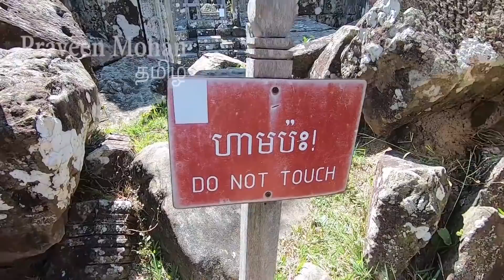கம்போடியாவில் கடவுளால் கட்டப்பட்ட மர்ம கோவிலா? அடுக்கடுக்காக அவிழ்க்கப்படும் மர்மங்கள்!!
00:00 – முன்னுரை
00:42 – செயற்கையான தளம்
02:27 – பாறையில் வளரும் மரங்கள்
03:40 – செயற்கையானா மலை கோவில்
05:00 - புதிரான விஷயங்கள்
06:35 - இராட்சசர்களுக்காக உருவாக்கப்பட்டதா?
08:47 - கைலாசமலை வடிவம் மாதிரி
10:06 - நாலாவது தளம்
11:35 - Advancedடெக்னாலஜி
12:42 - முடிவுரை

Hey guys இன்னிக்கு நாம யாராலயும் நம்ப முடியாத பழைய காலத்து technologyஅ பத்திதா பாக்க போறோம். அது 1000 வருஷம் பழமையான combodia ல இருக்க Preah vihear -ன்ற இந்து கோவில்ல இருக்கு. இந்த preah vihear complex-ல 5 கோவில் இருக்கு. அந்த கோயில் எல்லாமே மலை உச்சி மேல கட்டியிருக்காங்க.
நீங்க அந்த கோயிலுக்கு certain point வரை தான் டிரைவ் பண்ண முடியும். அதுக்கப்றம் நீங்க நடந்துதான் போகணும். நீங்க மலை மேல ஏற ஏற ஒவ்வொரு கோவிலா நிறைய கோயில பார்ப்பீங்க. நீங்க உயரமா போக போக கடைசி கோவில reach பண்ணிடலாம்.

இது ரொம்ப தூரத்துல இருக்க மலை உச்சில இருக்கு. இதுல ஆச்சரியபட ஒன்னும் இல்ல, ஏனா மலை மேல  போக போக உயரம் அதிகமாகிட்டுதான இருக்கும் அப்டிதான? நீங்க  பாக்றது எல்லாமே பொய் இது ஒரு கற்பனை தான். இப்ப நா என்ன சொல்ல வரேனா?
இங்க நாம 3 வது கோவில பாக்ரப்ப, 2 கோவில் இத விட மேல இருக்க மாறி இருக்கு, 2 கோவில் கீழ இருக்க மாறி இருக்கு. இப்ப நீங்க இந்த இடத்த ரொம்ப கவனமா பாக்கனும்.
இந்த area-அ பாக்க இயற்கையான மண்படுகை  மாறி இருக்கு. அது மட்டுமில்லாம மலையோட உயரமான இடத்துல full-அ புல்வெளிகலும் மரங்களும் வளர்ந்துருக்கு. இது மட்டும் இல்ல, கொஞ்சம் அந்த ஓரத்துல கவனிச்சிங்கனா, நம்ப முடியாத மாறி இருக்கு.
1000 க்கும் அதிகமான கற்கள உயரமா அடுக்குன மாறி இருக்கு. மேல இருக்க floor flatஅ இருக்கு. இங்க நாம பாக்ற எல்லாமே, artificial floor னு தெரியுது
இதோட கீழ்பரப்புல இருக்க கல்படுகை இயற்கையான கல்படுகை கிடையாது. இத ஆயிரக்கணக்கான கல்ல வச்சு பண்ணியிருக்காங்க. பாக்க natural -ஆ தெரியணும்னு டன் கணக்குல குப்பையை இங்க கொட்டி வச்சுருக்காக. இத யாரது கட்டிருப்பாங்க அப்படின்றத என்னால இன்னும் நம்ப முடியல.
இது மலையோட சேந்த கல்படுக்கைன்னு நாம நினைக்குறது தப்பு. இது கோவிலோட மறுபக்கம், இந்த ஓரத்துல பாருங்க,
இயற்கையான ஒரு சரிவு மாறி இருக்கு, நாம பாக்ற புல்,செடி,மரங்கள் எல்லாமே இயற்கையாவே மலை உச்சில வளர்ந்த மாறிதா இருக்கு.
இல்லை.
அந்த காலத்து builders நம்மள முட்டாளாக்கிருக்காங்க. அடிப்பக்கத்துல இருக்க stone blocks-அ நாம மறுபடியும் கவனமா பாக்கலாம். இது தானா உருவானது இல்ல, இத யாரோ கட்டிருக்காங்க. நாம இத நம்ப முடியாம போறதுக்கு ரெண்டு காரணம் இருக்கு. ஒன்னு அந்த காலத்து builders தெளிவா cover பண்ணிருக்காங்க. நெறய கல்லு தூசி எல்லா இருக்கதால நமக்கு natural ah தெரியுது. 2nd reason, 900 வருஷத்துக்கு முன்னாடியே இந்த கோவில் மரம் , நெறய செடியால முழுசா மறைக்கப்பட்ருக்கு
Yes. கம்போடியால இருக்க செடி கொடிலாம் பாறை மேல வளரும். அதுல எந்த doubt -ம் இல்ல. மறுபடியும் உங்களுக்கு இந்த shot -அ காட்ரே. இத பாக்கும் போது இயற்கையான சரிவு மாறியே இருக்கு.
இத நீங்க freeze பண்ணிட்டு, இப்ப அடியில இருக்க stone blocksஅ பாருங்க, இத ரொம்ப அருமையா பண்ணிருக்காங்கன்னு  உங்களுக்கு தெரியும். இந்த கல்ல பார்த்திங்கனா கண்டிப்பா உங்களுக்கு egyptian pyramid நியாபகத்துக்கு வரும். சொல்லப்போனா இதுவு pyramid தான். அடிப்பக்கத்த எகிப்துல இருக்க pyramid மாறியே rectangular stone blocks அடுக்கி வச்சு கட்டிருக்காங்க. இப்ப இங்க ஏதோ ஒன்னு மர்மமா இருக்கு. இந்த இடத்த பத்தி நீங்க என்ன நினைக்றீங்க? இது உண்மையிலேயே மலைல இருக்க இயற்கையான கல்படுக்கை தானா?
நா அப்டி நினைக்கல. இப்ப மூணாது கோயில இருந்து நாம கீழ பார்த்தா, கோவிலோட கீழ்பகுதியும்  கல்லால உயர்த்தபட்ருக்கது தெரியும். இது artificial-ஆ உயர்த்தபட்ட மாறி இருக்கு. இதோட அர்த்தம் என்ன?
அதாவது மலையோட உச்சி எல்லாமே artificial ah pyramid மாறி உயர்த்தப்பட்டுருக்கு. உண்மையாவே மலையோட மேற்பகுதி பீடபூமி மாறி flat ah இருந்திருக்கு. but இது pyramid ah மாற்றப்பட்ருக்கு. முந்துனதக்காட்டிலும் அடுத்தடுத்து இருக்க ஒவ்வொரு கோவிலும் உயரத்துல இருக்கு.
ஸ்ரீலங்கால இருக்க சிகிரியாவ நான் காமிச்சது உங்களுக்கு நியாபகம் இருக்கா? ஒரு பெரிய பாறை மேல எப்படி flat ஆ இருந்துச்சு?
preah vihear -ம் இது மாதிரியே தான். but இது atrificial pyramid மாதிரி மாற்றப்பட்ருக்கு. கோயில் 380acre க்கு மேல கட்டபட்ருக்கு. இந்த கோயிலோட சரிவு கொஞ்ச கொஞ்சமா அதிகமாகிருக்கு. இப்ப நீங்க சொல்லுங்க நான் மலை மேல நடந்துட்டுருக்கே, மலையோட சரிவு அதிகமாகிட்டுதானே இருக்கு? பார்க்க natural ah தான் இருக்கு.
இது எல்லாம் artificial huh உயர்த்தப்பட்டுருக்கு. இந்த கோவில பார்க்க வரவங்க கிட்ட கேட்டா, மலைஉச்சி ஏறப்ப, ஏறுறது  ரொம்ப கஷ்டமா இருக்கதா சொல்றாங்க.
இப்போ நாம முத முத பாத்த கோவிலோட வாசலுக்கு போவோம். இந்த மாறி பெரிய நாக சிலையை நீங்க இங்க பாக்கலாம். இந்த நாக கடவுளை பாக்கறதுக்கே ரொம்ப பிரமிப்பா இருக்குல?